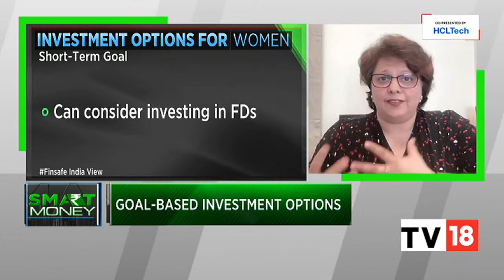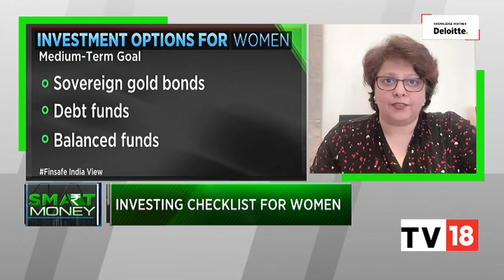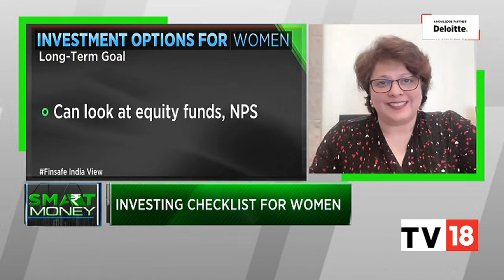Finsafe India's Mrin Agarwal Shares Top Investment Options For Women | EXCLUSIVE | Smart Money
In an exclusive conversation with CNBC-TV18, Mrin Agarwal, Director, Finsafe, gives a masterclass on best investment plans for women. Listen in.

n18oc_business